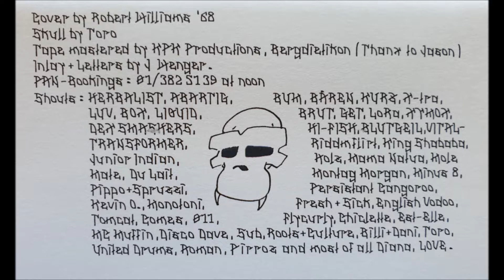Der Pan - Jungle Drum & Bass Mixtape (1998)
Drum & Bass Mixtape for all the D & B-Lovers out there.
Thanks to "DS Ivan" for providing the tape.
Listen & enjoy!